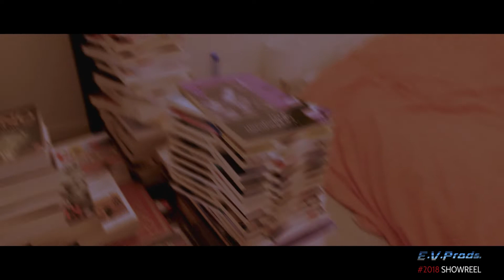Eric Vromont présente sa Bande-démo 2018 (Réalisateur, Producteur, Monteur, Truquiste, Scénariste)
Eric Vromont présente sa bande-démo de fiction. Dites-moi ce que vous en pensez, je serai ravi de vous lire !

Musique de Ben Toury : http:bentoury.com